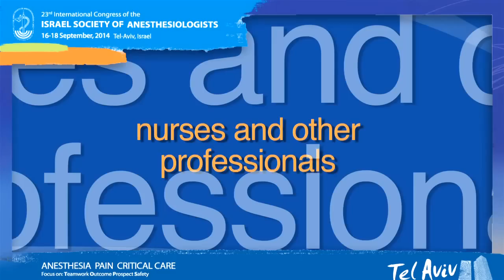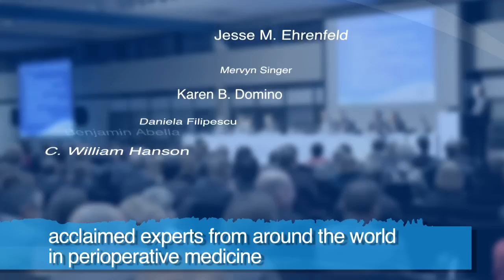ICISA 2014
Join us at ICISA 2014 by the blue skies, warm waters and sandy beaches of the Mediterranean.

ICISA 2014 Tel Aviv will showcase some of the hottest research and advances in world anaesthesiology -- in one of the world's coolest cities.

Trade knowledge, exchange ideas, network and connect with leading local and international specialists in anaesthesiology.